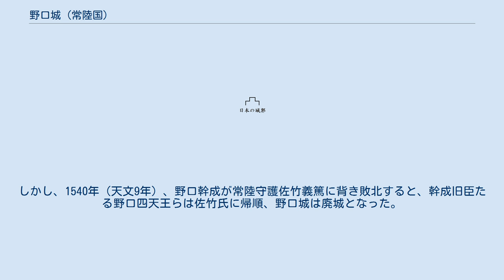野口城 (常陸国)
野口城（のぐちじょう）は、常陸国那珂郡野口にあった日本の城。
現在の茨城県常陸大宮市野口にあたる。
常陸大宮市指定史跡。
 991年(正暦2年)に鎮守府将軍藤原秀郷の流れを汲む藤原通直後裔の川野辺通直により築城され、以来、野口城は通直の後裔川野辺氏が世襲にて領有した。
別称を川野辺城ともいう。
なお、通直の兄は太田城を築城して太田通延と名乗り、子孫は小野崎氏となっている。
 平安時代以降、常陸国北部は那珂で武門として名高い清和源氏の一家系河内源氏の流れを汲む佐竹氏と藤原秀郷の流れを汲む藤姓の両武士団が勢力を誇り、野口城は藤姓川野辺氏の拠点の役割を果たした。
 南北朝時代に入り、川野辺資鎮は川野辺氏の庶家ながら有力な武士として台頭した瓜連城主の那珂通辰に従い、南朝方として活躍し佐竹氏に対抗したが、那珂通辰が敗死すると、川野辺氏も衰退し、穴技の地に退き、野口城は佐竹氏に明け渡された。
 以後、野口城は佐竹氏の庶家野口氏により領有された。
しかし、1540年（天文9年）、野口幹成が常陸守護佐竹義篤に背き敗北すると、幹成旧臣たる野口四天王らは佐竹氏に帰順、野口城は廃城となった。
 現在は城址のみ残る。